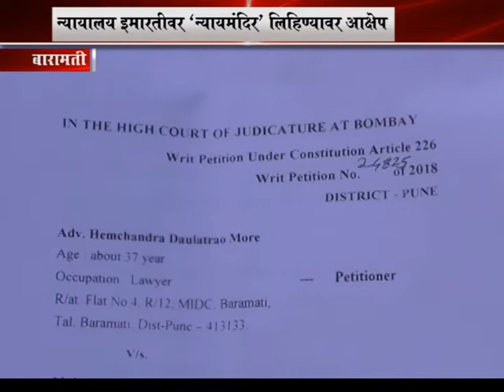बारामती :-न्यायालय इमारतीवर ‘न्यायमंदिर’ लिहिण्यावर आक्षेप,उच्च न्यायालयात केली जनहित याचिका दाखल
बारामतीतील हेमचंद्र मोरे यांनी दाखल केली मुंबई उच्च न्यायालयात जनहित याचिका..

न्यायालयात सर्व जातीधर्माना समान न्याय असताना मंदिर शब्द लिहिणे अयोग्य..४ सप्टेंबर रोजी होणार सुनावणी...

Anchor : राज्यातील विविध भागातील न्यायालयांच्या इमारतींवर दर्शनी भागावर ‘न्याय मंदिर’ लिहिण्यावर बारामतीतील वकील हेमचंद्र मोरे यांनी आक्षेप घेतलाय.. याबाबत त्यांनी मुंबई उच्च न्यायालयात याचिका दाखल केली असून दि. ४ सप्टेंबर रोजी याबाबत सुनावणी होणार आहे.. भारतीय संविधानात न्यायालयाच्या इमारतीवर ‘न्यायमंदिर’ लिहिण्याबाबत नोंद नसताना मंदिर या शब्दाचा वापर करून न्यायालयात येणाऱ्या विविध जातीधर्माच्या लोकांवर हा अन्याय असल्याचं हेमचंद्र मोरे यांनी म्हटलंय..

VO-1 :  भारत हा धर्मनिरपेक्ष देश आहे..  तसेच राज्यघटनेतील तरतुदीनुसार सर्व जातीधार्माना समान वागणूक देण्याचे निर्देश आहेत. हिंदू धर्मातील देवालयांना ‘मंदिर’ संबोधण्यात येतं.. असं असताना न्यायव्यवस्था आणि मंदिर यांचा कोणताही संबंध नसताना राज्यातील अनेक न्यायालयांच्या इमारतीवर ‘न्याय मंदिर’ असं लिहिण्यात आलं आहे.. त्यामुळं राज्य घटनेच्या कलम २२६ नुसार मुंबई उच्च न्यायालयात जनहित याचिका दाखल केल्याचं हेमचंद्र मोरे यांनी सांगितलंय.. याबाबत उच्च न्यायालयात ४ सप्टेंबर रोजी सुनावणी होणार आहे..